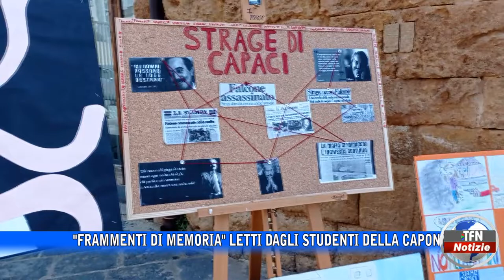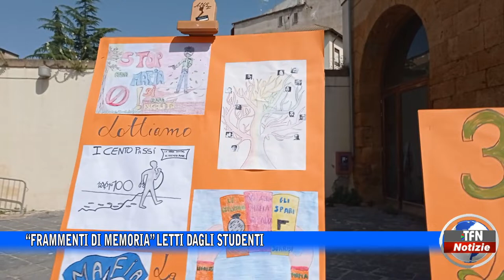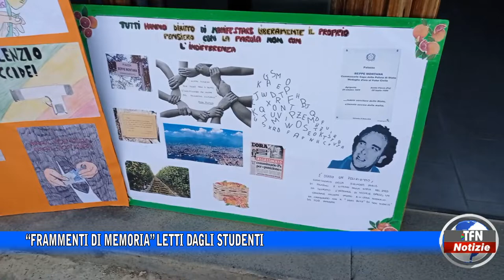Caltanissetta - “Frammenti di memoria” letti dagli studenti